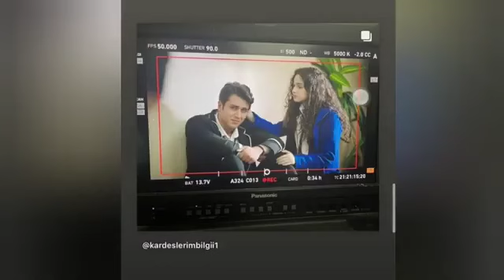kardeşlerim 48. bölüm kamera arkası